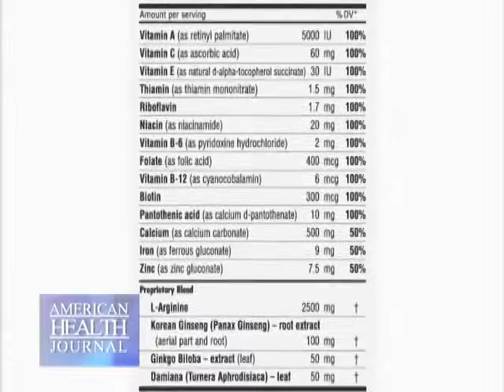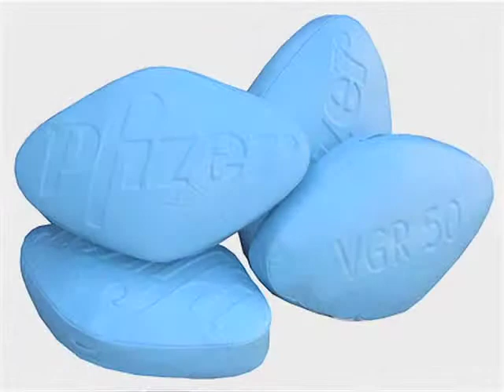Sex in the Golden Years - Leah Millheiser, MD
In the first two decades of the 21st Century, 40 million women in the United States will go through menopause. So of the issues that these women have a good chance of facing include a diminished sex drive and pain during intercourse. We spoke to an Obstetric and Gynecological Specialist Dr. Leah Millheiser who talks about post-menopausal women today.